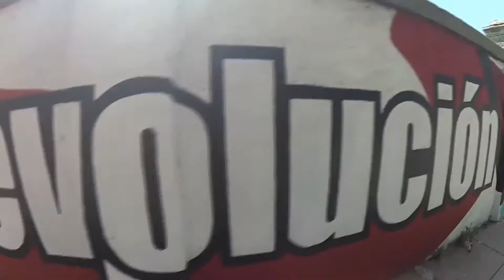Havana Cuba | YI 4K Action Camera!!!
Havana Cuba shot with YI 4K Action Camera
Here the Specs for the YI 4K Action Camera
• Records 4K/30fps (60mbps), 1080p/120fps, 720p/240fps video and 12MP photos using a 155Â° wide-angle lens with F2.8 aperture
• Built-in 2.19" LCD touchscreen with 640 x 360 high resolution for easy previewing and shooting. Designed with Gorilla Glass Retina to resist scratches and daily impact
• World's leading technologies: Ambarella A9SE75 Chip, Sony IMX377 Image Sensor, 7 layers of glass lenses, and Electronic Image Stabilization (EIS) to guarantee ultra-clear and stable 4K video resolution and 12M pixel photos even in low light conditions
• Rechargeable 1400mAh high capacity 4.4V lithium-ion battery records up to 120 minutes of 4K/30fps video with a single charge. High performing cooling system prevents YI 4K Action Camera of overheating and enables stable video recording. Built-in Bluetooth and high speed 5GHz/2.4GHz Wi-Fi support for wireless remote control and the YI Action App for instant photo and video editing
• Highly recommend to use the microSD cards.

• The first action camera to capture 4K video at 60 frames per second (fps) so you don't miss a moment
• Electronic Image Stabilization captures spectacularly smooth and steady 4K/30fps video
• Take stunning 12 MP RAW photos with the 155 Degree wide-angle f/2.8 high-quality glass lens
• Don't get caught short with battery life up to 2 hours at 1080/60 fps and over 1 hour at 4K/60fps
• Feature-packed it includes a Waterproof Case, USB-C, Bluetooth and Wi-Fi for streaming live video plus Voice Command, a large easy-to-use 2.2" Gorilla Glass touchscreen and so much more